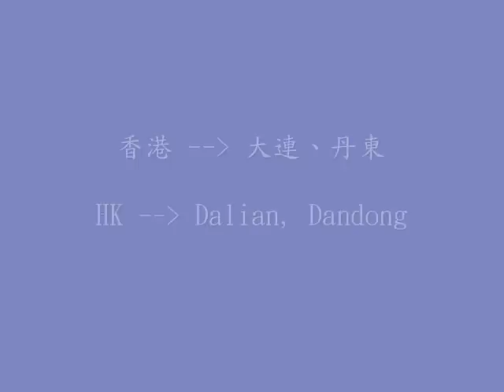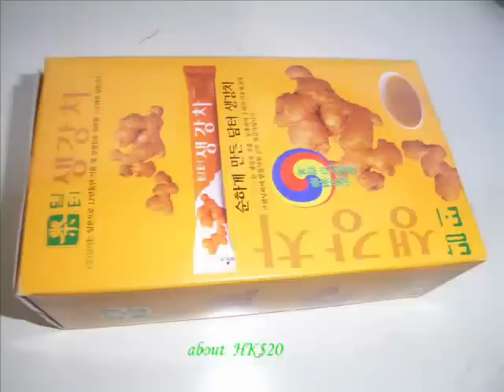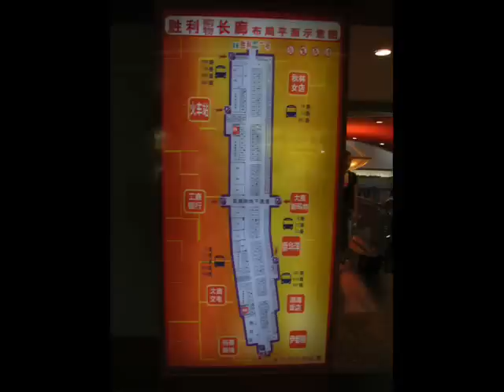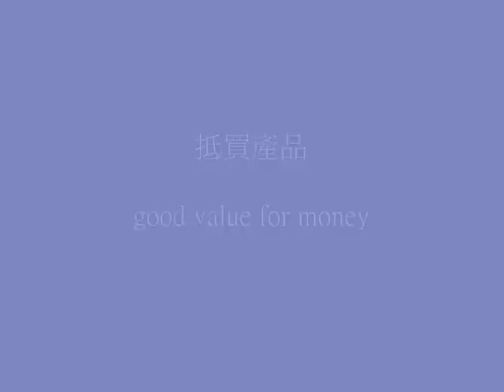大連之旅 A Trip to Dalian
七分鐘遊大連、丹東、旅順

Visiting Dalian, Dandong, and Lushun in 7 mins.